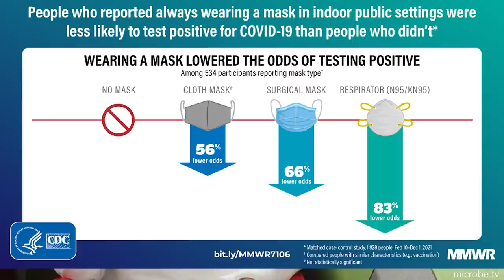TWiV 865: COVID-19 clinical update #101 with Dr. Daniel Griffin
In COVID-19 clinical update #101, Daniel Griffin discusses children and COVID, human challenge study results, effectiveness of mask use, Omicron boost in macaques, mucosal vaccine candidate, long-term cardiovascular outcomes, and global vaccine perceptions.